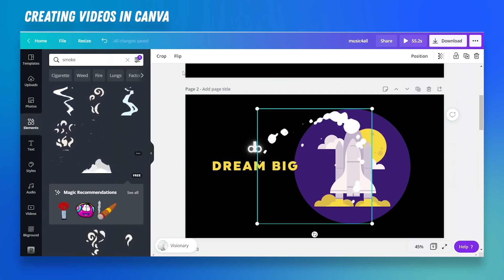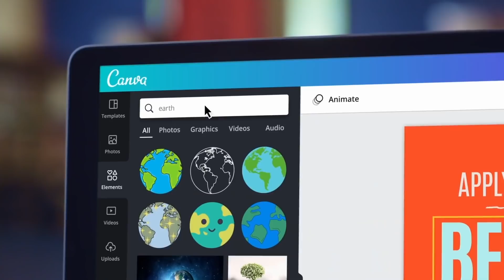When you get your heart broken…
oh no we're both scared of clowns!

A Coolman Coffeedan Animation

ʕ•ᴥ•ʔ